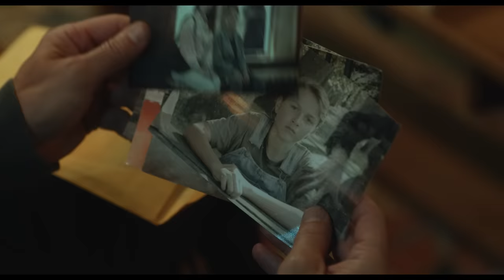INSIDIOUS: THE RED DOOR - Official Trailer 2 New Zealand (HD International)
IN NZ CINEMAS JULY 6

It ends where it all began. 🚪 Watch the trailer for Insidious: The Red Door, exclusively in cinemas July 6.

The original cast from Insidious is back with Patrick Wilson (also making his directorial debut), Ty Simpkins, Rose Byrne, and Andrew Astor. Also starring Sinclair Daniel and Hiam Abbass. Produced by Jason Blum, Oren Peli, James Wan and Leigh Whannell. The screenplay is written by Scott Teems from a story by Leigh Whannell, based on characters created by Leigh Whannell.

Insidious: The Red Door Opens July 7th.

Directed by: Patrick Wilson

Screenplay by: Scott Teems

Story by: Leigh Whannell

Based on characters created by: Leigh Whannell

Produced by:
Jason Blum
Oren Peli
James Wan
Leigh Whannell

Executive Producers:
Steven Schneider
Charles Layton
Ryan Turek

Cast:
Ty Simpkins
Patrick Wilson
Hiam Abbass
Sinclair Daniel
Andrew Astor
and Rose Byrne